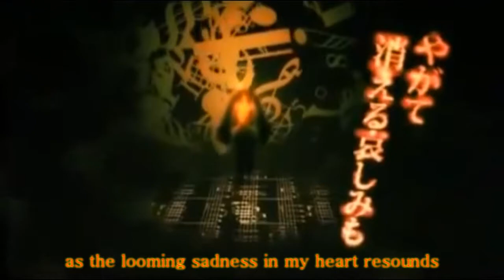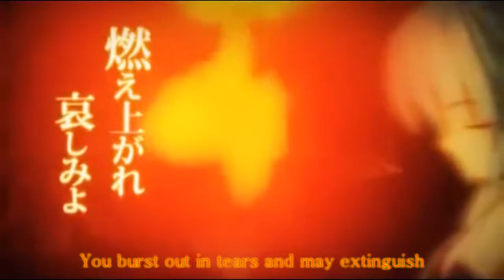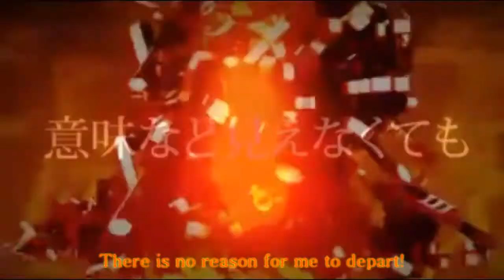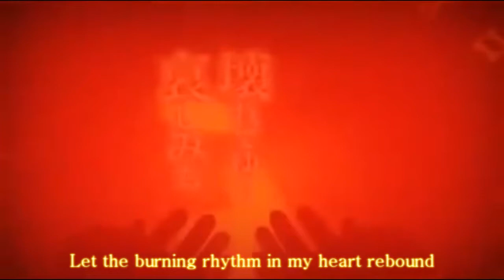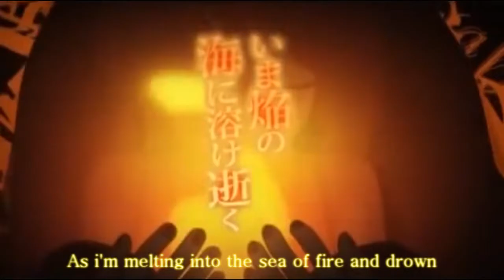【Cremation Melody】/『火葬曲』- [ English] - 【Rosa & Renell】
My huge thanks to everyone who helped! That means the amazing singers Rosa & Renell, the artist Kenta for subbing and the talented Razzy for mixing :D

I wrote these lyrics a long time ago, so I had to fix some parts (actually 1 or 2) which might be different than in the actual video (Check the lyrics in the description for further information). My apologies!

I really thank everyone from the bottom of my heart who helped me come this far; I also hope to be able to write even better lyrics in the future!

Please enjoy and sit back!

- Nori

Lyrics:

Let the burning rhythm in your notes rebound,
As the looming sadness in my heart resounds.
Holding onto silence left without a single tone,
Igniting up a light as I stand here all alone.

Can you hear the - Cremation of rejected music scores?
Where abandoned - remorse and sorrow turn into unspoken words.
Can you feel - the blaze and fire that surrounds my voice?
But even though - these pitiful tunes never had a choice.

You burst out in tears and may extinguish
So, I will illuminate and let you shine once anew,
Soundless songs which were supposed to vanish
Let us end the joy to cremate you!

As the flames and sparkles slowly fade away,
All the heat and passion gently turned to gray
Looking at a future with bright colors yet unshed
"Is this the end for me?" as I can't see far ahead...

Piles of ashes - is the result of flaring Melodies
Endless cycle - of echoing keys and relentless Harmonies
Will you stop it? - The flow of time can't just disappear
Can you tell me - Are you the one that will erase my fears?*
*(Can you tell me - Are you the one who will erase my fears?)

So, is this what satisfaction feels like? "
Clinging tightly to the notes I hold so dear in my heart
Even if this is just a fleeting light
There is no reason for me to depart!

Watch the crimson flames reach up into the sky,
Was everything in vain? Was it all a lie?
Before I get swallowed and fall onto burning ground
Can you reset my path and provide me with your sound?

Every little thing that just seems to remain,
Is the scorched up dust you killed with your own flame,
Such a perfect place for a someone like me,
As I sing and stand at the crematory.

"Is this the end for me?" as I find myself in dread...

Let the burning rhythm in my heart rebound,
As the looming sadness in your notes resound.
As I'm melting into the sea of fire and drown